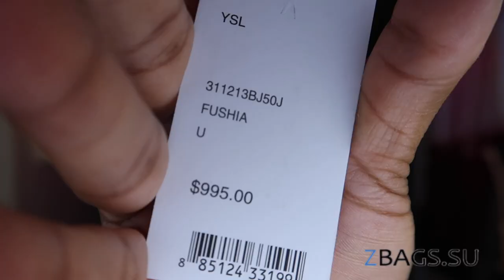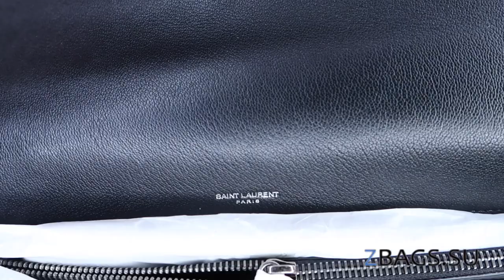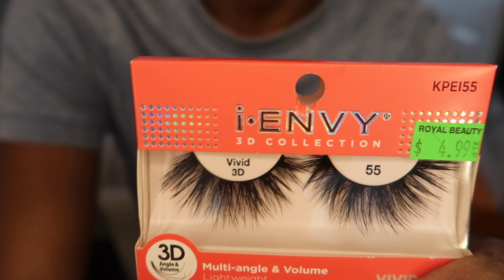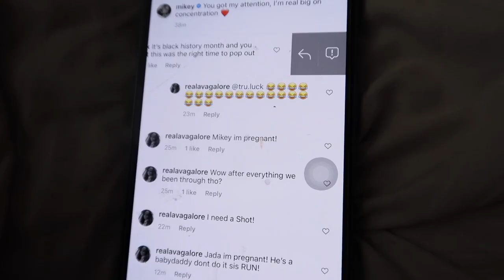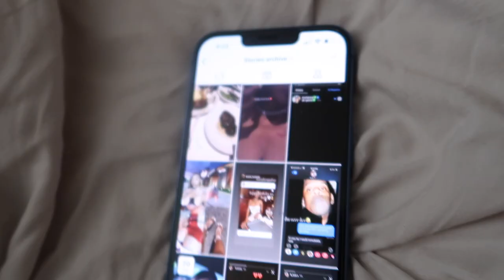vlog: spend a day with me! self care, shopping, drive w: me, car wash etc | ft. fortok | AVA GALORE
MESSAGE!!